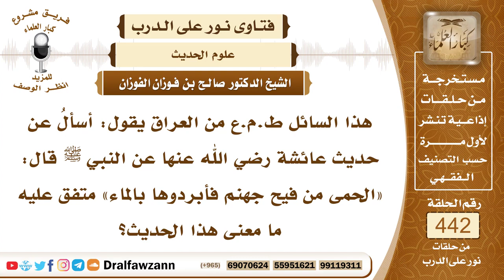6129- معنى حديث: الحمى من فيح جهنم فأبردوها بالماء - الشيخ صالح الفوزان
"6129- هذا السائل ط.م.ع من العراق يقول: أسألُ عن حديث عائشة رضي الله عنها عن النبي ﷺ قال: «الحمى من فيح جهنم فأبردوها بالماء» متفق عليه ما معنى هذا الحديث؟
الجواب: الجواب: نعم يعني أن الحرارة التي تكون على جلد الإنسان بسبب المرض أنها نوع من حرارة النار والنار تطفئ بالماء فكذلك تطفئ الحرارة بالماء فيرش على المريض الذي يجد حرارة في جسمه يرش عليه من الماء أو يستحم بالماء أو يوضع عليه شيء بارد هذا من العلاج للحمى.
السيرة الذاتية:
للاشتراك في قناة الشيخ صالح الفوزان

14_ الشيخ محمد أمين الشنقيطي
يتيوب

15_سماحة المفتي عبد العزيز آل الشيخ
 يوتيوب

رئيس الفريق
لمشروع كبار العلماء